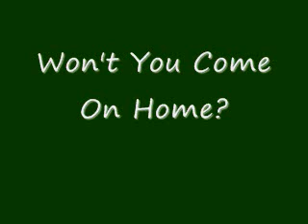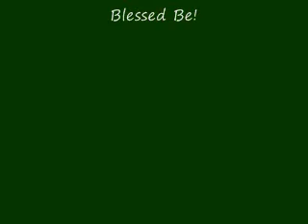The Gaia Choir - Lady of the Cosmos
Another song by the Gaia Choir! Blessed Be!